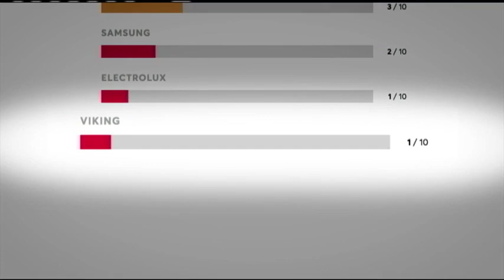On Your Side 6/24/19 - Appliances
When you buy a major appliance for your kitchen or laundry room, you want it to be the start of a long, beautiful relationship.